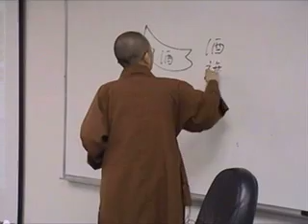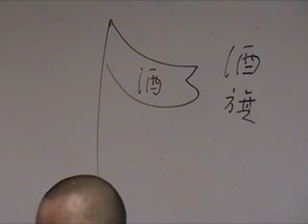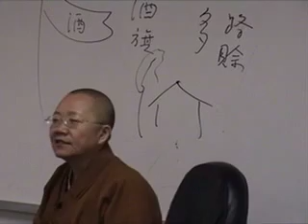REL632f07_11-25a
詞與中國佛學